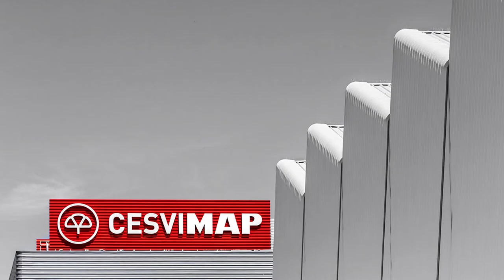Crash test trasero del Hyundai Tucson 1.7 CRDI